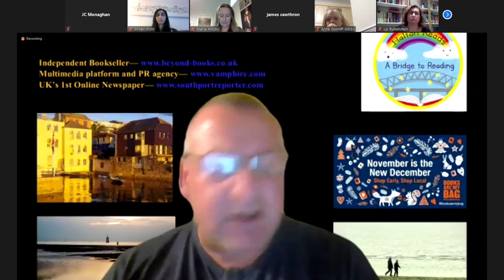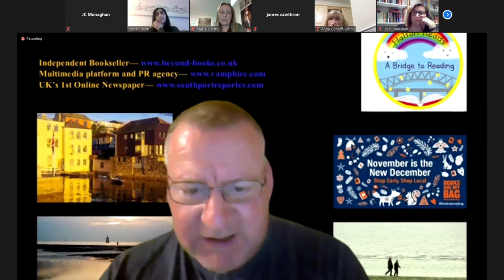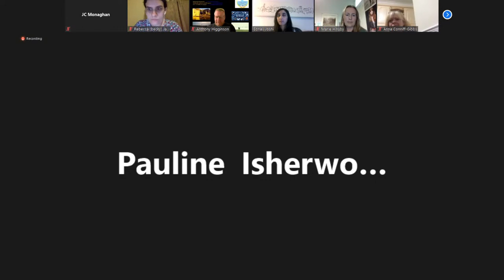Remote Press Conference | ExcludedUK, Andy Burnham and Steve Rotheram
ExcludedUK are a campaign group representing 3 million people who have been excluded from meaningful support during the covid pandemic which has rightly supported millions of other people. The excluded people include self-employed people, people who are owner/directors of small limited companies, PAYE freelancers and others.

Andy Burnham is the Mayor of Greater Manchester.
Steve Rotheram is the Mayor of the Liverpool City Region.